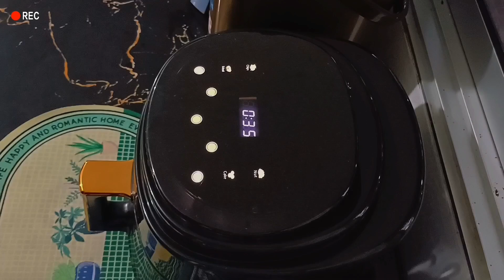Weekend- Pork BBQ.| pengawa ujung minggu. | aktiviti sekeluarga di hujung minggu